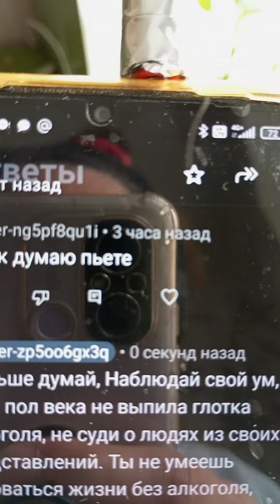Очередной ответ Чемберлену